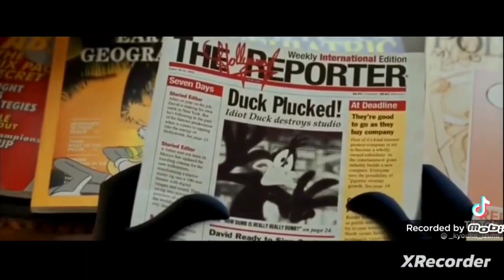guardianes tunes de nuevo en accion parte 4 el mensaje de shadow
¡Hola! Preparé este video con la app V2Art.